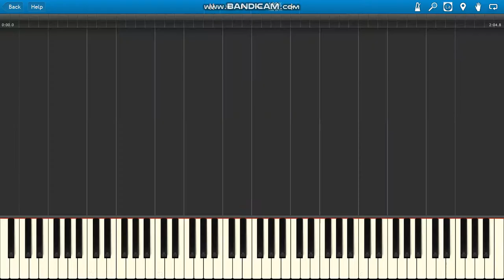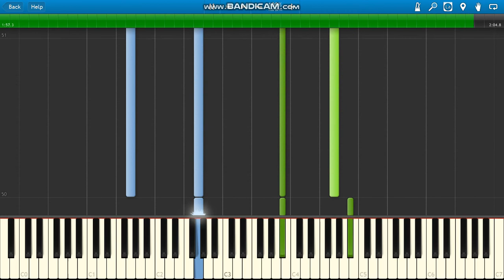Requiem For A Dream Lux Aeterna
Requiem For A Dream piano.
Clint Mansell Requiem For A Dream soundtrack.